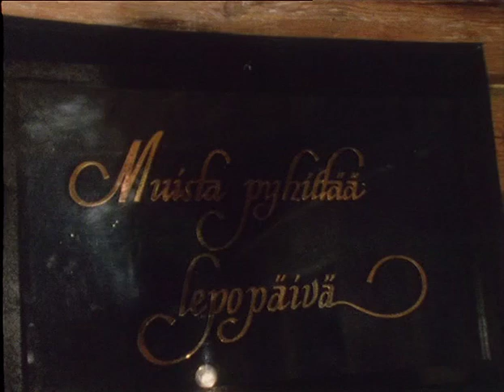Veikko Huovisen lyhyet erikoiset - Kuorsaus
Martti Pennanen   --    agronomi
 Ville Sandqvist  …  harjoittelija
 Heikki Kinnunen  …  Huovishenki
 Anita Heikkinen  …  emäntä
 Aapo Vilhunen  …  isäntä
 Pauli Virtanen  …  radion mies
 Petri Lampinen  …  radion mies